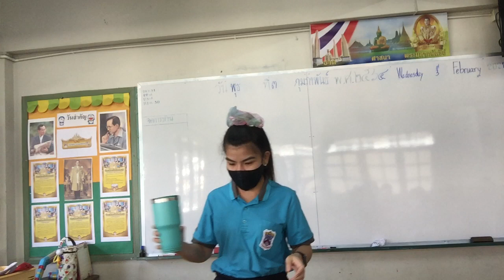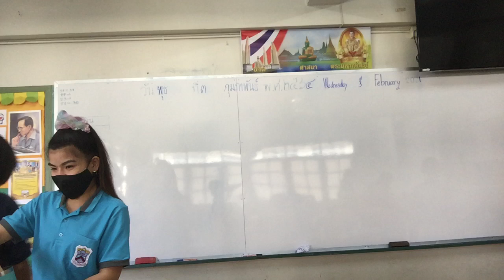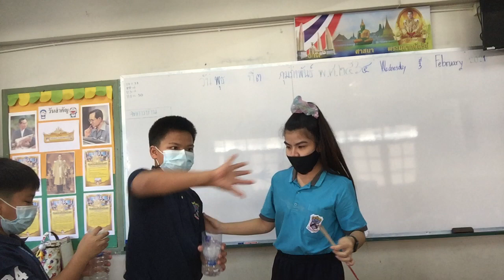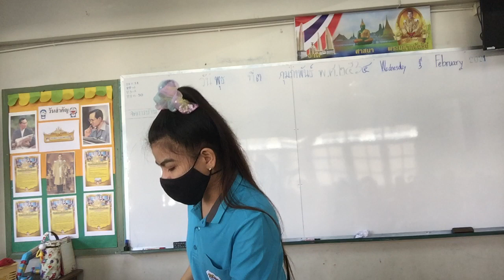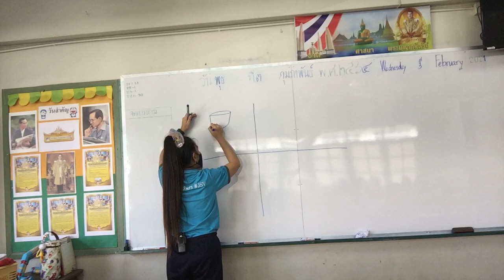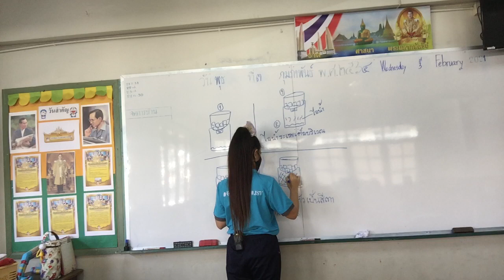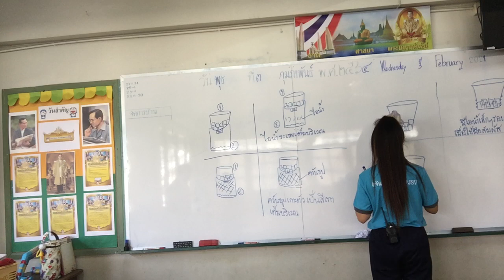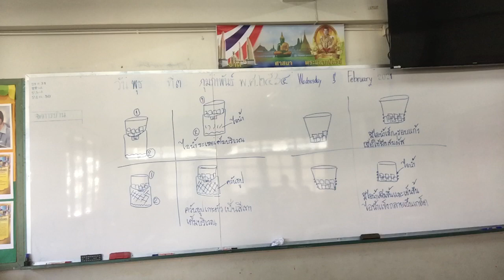วิชาวิทยาศาสตร์ ครั้งที่ 3 : Learn @Home Project l การเรียนการสอนชั้นประถมศึกษาปีที่ 5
คลิปวิดีโอนี้เป็นสื่อ Learn @Home Project l การเรียนการสอนชั้นประถมศึกษาปีที่ 5 วิชา วิทยาศาสตร์ ครั้งที่ 3 โรงเรียนจันทศิริวิทยา ในโครงการ JSV Learn @Home Project